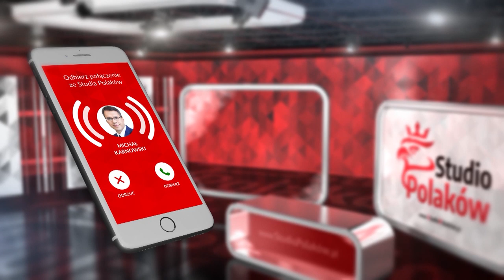Nasi Widzowie chwalą nasz program Studio Polaków w telewizji wPolsce.pl